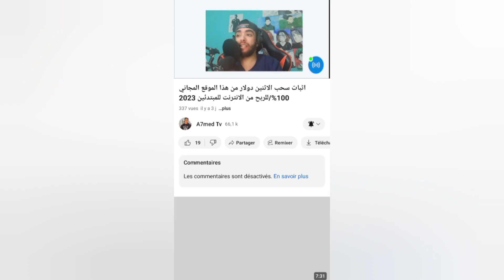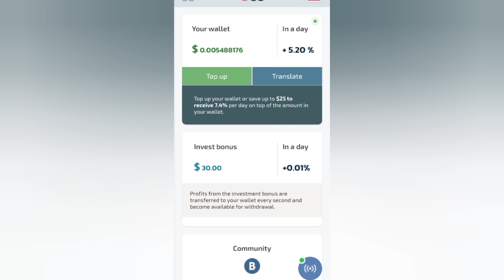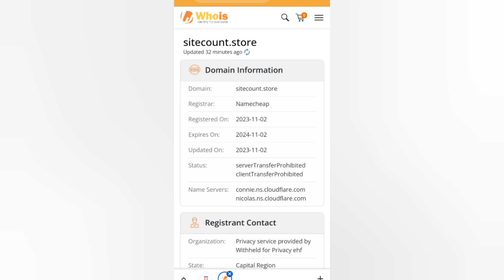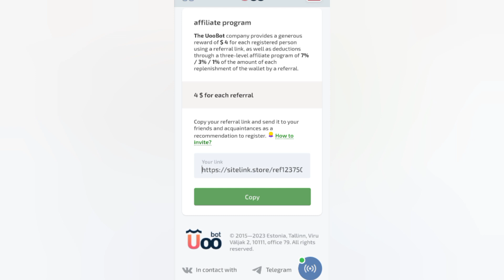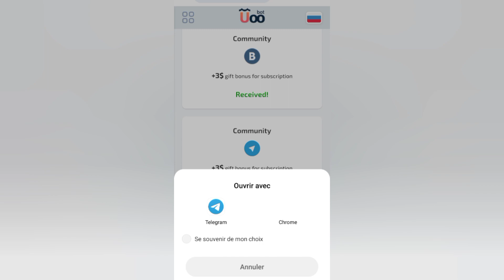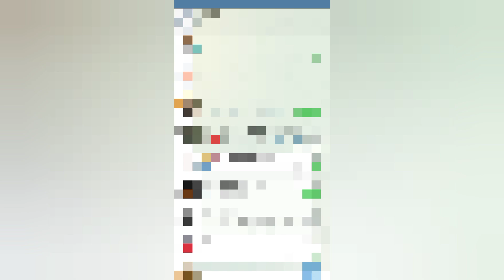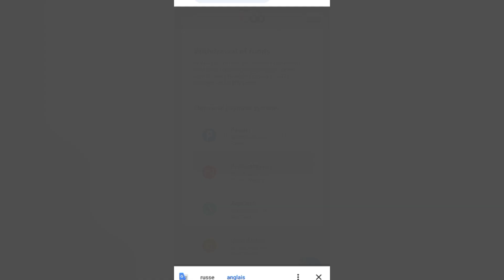سجل 30 دولار كل احالة 4 $ كل يوم اربح % منها مجانا الربح من الاحالات | Sitecount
سجل 30 دولار كل احالة 4 دولار كل يوم اربح % منها مجانا الربح من الاحالات | Sitecount

الربح من الاحالات 30 دولار عند التسجيل 4 دولار لكل احالة كل يوم تربح نسبة منها اثبات سحب sitecount

مرحبا بالجميع من منا لا يريد دخل سلبي و سهل نعم الجميع نريد ذلك سجل و خذ هدية بقيمة 30 دولار و اربح دون فعل شيء و أنت نائم كلها عبارات جذابة لكي تدخل و تشارك لتربح و تجم رأس مال على الانترنت في هذه المقالة سأقدم لكم موقع فيه هذه المواصفات لكن لن نربح الملايين سنربح سنتات ربما دولارات يوميا الموقع قائم على الاحالات أو عبر الايداع لعشاق المخاطرة لا انصح بالإيداع اصدقائي اسم الموقع الذي سنشرحه في هذه المقالة هو  sitecoun كيف نربح كيف نسحب كل هذا و اكثر سنكتشفه هنا في مقالة و فيديو عالم أمين تابعونا بالتوفيق للجميع.

ماذا سنقدم

1-  طرق الربح من موقع  sitecount

2- سحب من موقع  sitecount

3- التسجيل في موقع  sitecount